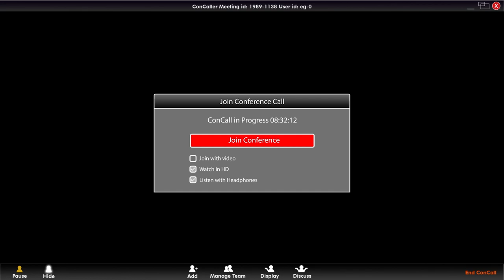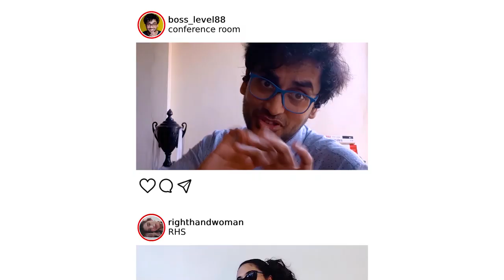Conference Call: The Musicall!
Conference Call: The Musicall! is a rock opera with music and lyrics by singer-songwriter Tejas and book by Dinkar Dwivedi.

Created and recorded during the lockdown period in Mumbai, the short film dives into the endless video conference calls that have become the norm for most offices during the Covid-19 crisis, and parodies the advertising industry’s clichéd “digital content is king” mantra...by making a piece of digital content.

The OST releases on all streaming platforms soon.

Credits:

Written and Directed by Tejas Menon and Dinkar Dwivedi
Music and Lyrics by Tejas Menon
Book by Dinkar Dwivedi
Edited by Dinkar Dwivedi

Cast:

Boss – Dinkar Dwivedi
Employee 1 – Tejas Menon
Employee 2 – Kamakshi Khanna
Employee 3 – Adil Kurwa
Backup Vocalist 1 – Aarifah Rebello
Backup Vocalist 2 – Aarifah Rebello
Girl – Maalavika Manoj
Client – Jishnu Guha

Other Employees:
Abhimanyu Rathore
Anish Malpani
Arshad Kurwa
Romit Sen
Malihah Faizi Kurwa
Veer Shetty
Siddhant Shetty
Aditi Rego
Vidhi Shah
Harendra Kapur
Pratyusha Dwivedi
Victor Lesniewski